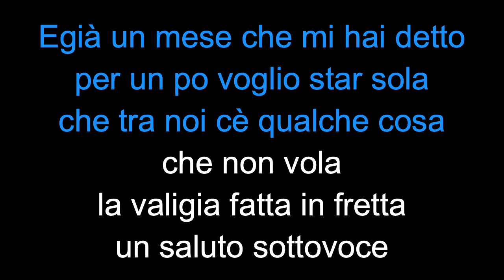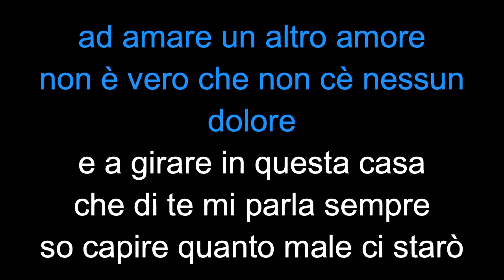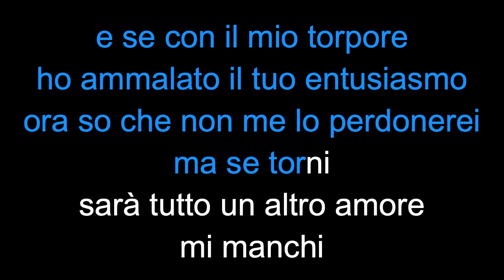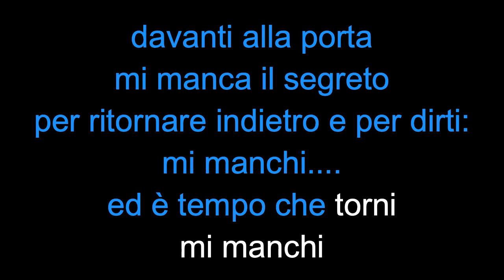Pooh Mi manchi - Karaoke